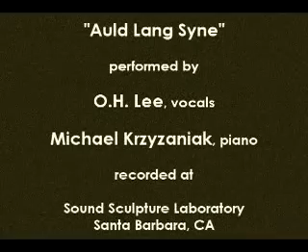Auld Lang Syne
Peter DeSimone and Michael Krzyzaniak bring in the New Year with a new take on a timeless traditional ballad.